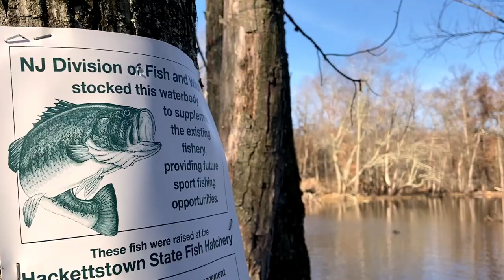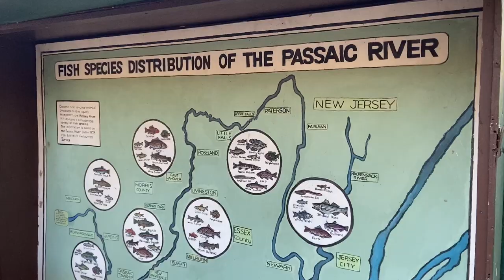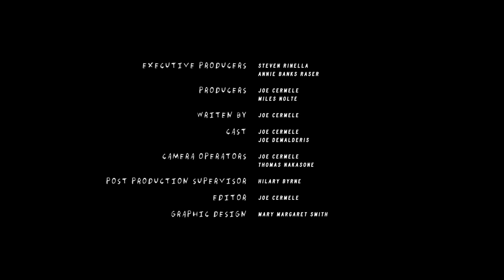Take The Newark Exit For Northern Pike | S1E03 | B-Side Fishing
The Passaic River winds through the most heavily populated part of North Jersey. A lot of it isn't pretty, but beneath all the overpasses and behind the miles of barbed wire that flank it, there's a healthy population of northern pike. Join Joe Cermele for an urban flyfishing adventure exploring this not-so-secret "secret" fishery.

Signup for our new fishing newsletter and you can watch all four episodes of B-Side Fishing right now

Fishing can be slow. Podcasts about fishing shouldn’t be. That’s why we created Bent, the unapologetic fishing podcast that moves faster than a tournament bass boat, but doesn’t take itself near as seriously. Give it a listen for more from Joe and the MeatEater Crew